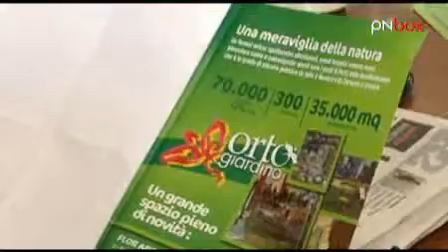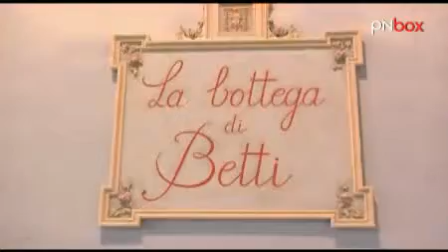Ortogiardino a Pordenone Fiere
Ortogiardino, in calendario alla Fiera di Pordenone da sabato 6 a domenica 14 marzo, &egrave; sicuramente la principale manifestazione di settore aperta al pubblico del Nordest. Un appuntamento ormai tradizionale per i 70.000 visitatori che ogni anno visitano gli stand inondati di fiori e piante. Stand che quest`anno accoglieranno ben 50 espositori in pi&ugrave; delle edizioni precedenti, fra cui il Giardino delle Meraviglie e la Web Tv dedicata proprio al mondo della floricoltura! Scopri le novit&agrave; dell`edizione 2010 di Ortogiardino in questo servizio e non ti perdere l`esposizione!